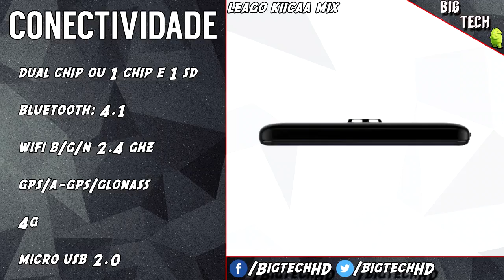Preview: Leagoo Kiicaa Mix, mais uma opção de borda reduzida | BigTech